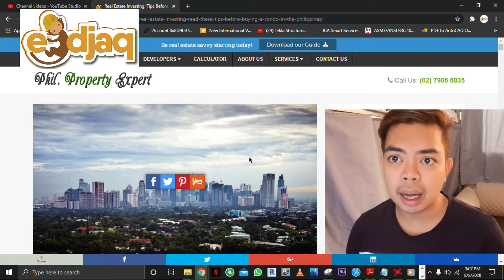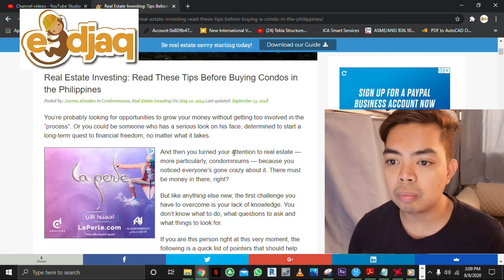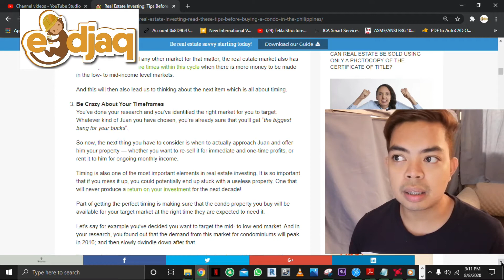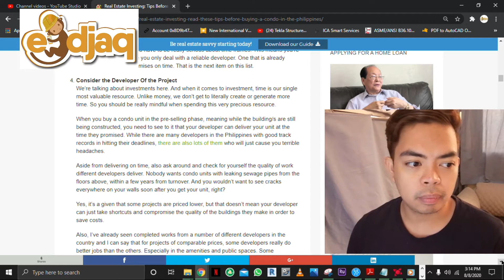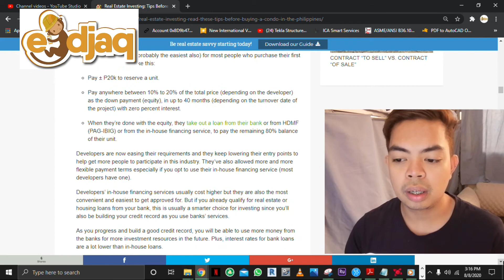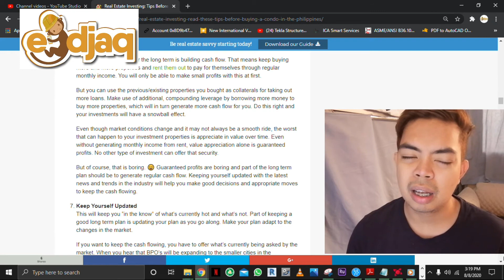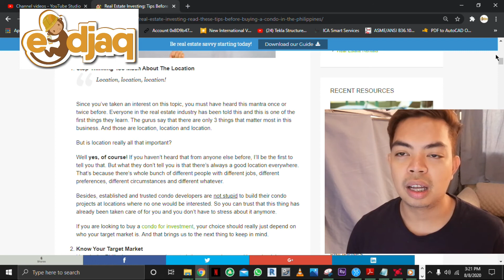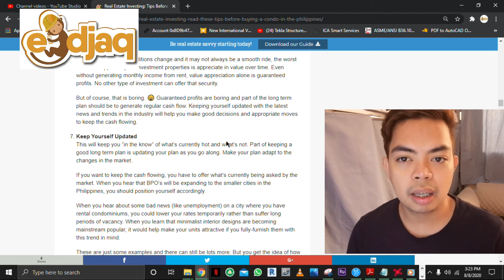Condo Para lang sa Mayaman? Mga tips kung ano ang mga dapat i consider sa pag bili ng Condo!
Hello Guys, Indi lang pang mayaman ang pag bili ng Condo :) panoorin at atalakayin natin ang mga bagay na dapat i consider bago magkaroon ng condo.